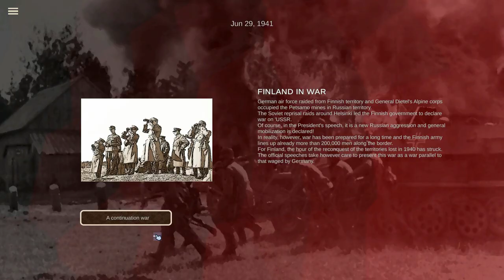Cauldrons of War Barbarossa Trailer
Cauldrons of War is a strategic WW2 turned based wargame.

Play as the Axis or the soviets during one of the bloodiest military operations of all times : the Operation Barbarossa.